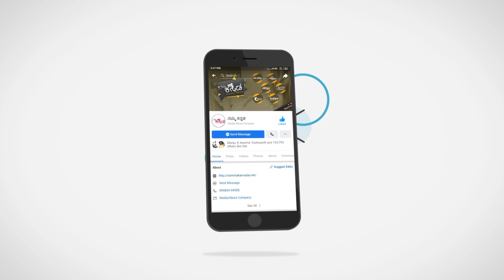ಸಂಭಾವನೆಗೋಸ್ಕರ ಕೆಲಸ ಮಾಡೋ ಕಲಾವಿದ ಅಲ್ಲ ನಾನು ..! Ladies Bar